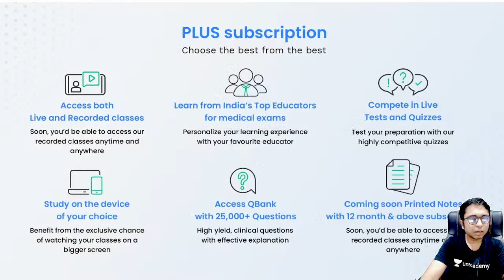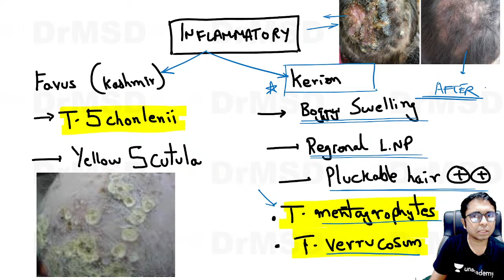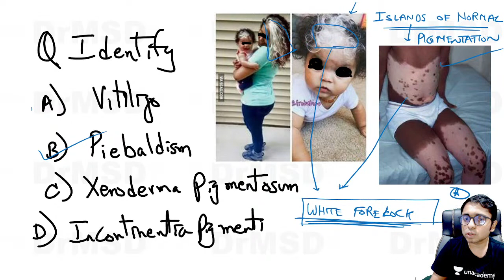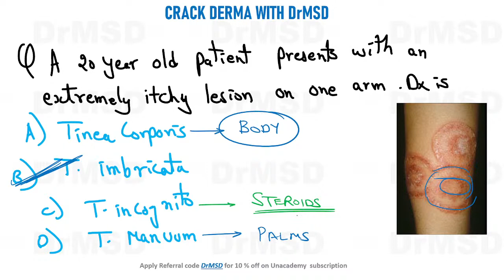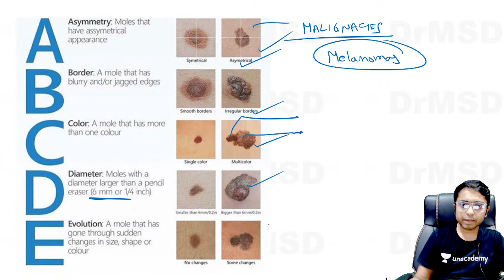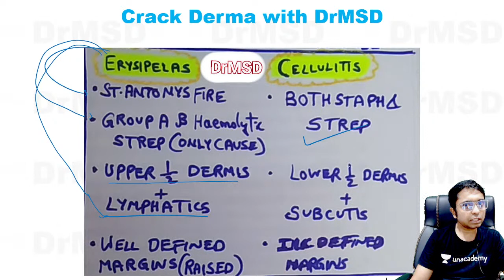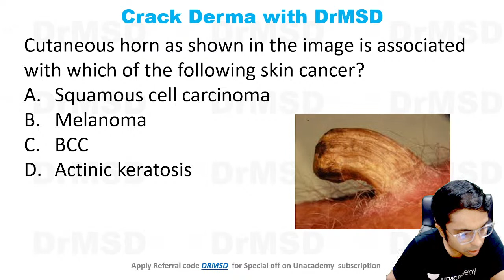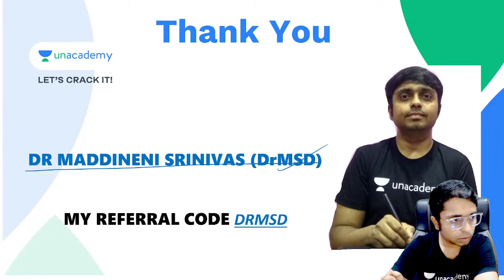FMGE | Previous Year Questions Part 4 | Dermatology | Dr Srinivas Maddineni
Watch Dr Srininvas discussing must know previous year FMGE questions from dermatology

Dr. Srinivas Kumar Maddineni is a teacher for Dermatololgy. He has completed DDVL From JSS Mysore and DNB Dermatology from Hindu Rao hospital.
In this session, Dr. Srinivas will be conducting a short quiz on clinical dermatology

To prepare for NEET PG, INICET, FMGE, or NEXT with Dr. Srinivas and other amazing educators, join the Unacademy platform.

1. Unlimited access to Live and Recorded Classes
2. Learn from India’s Top Educators for medical
3. Access to dedicated DOUBT Sessions
4. Real-time interaction with best-in-class teachers
5. QBank with 25,000+ practice questions
6. Freedom to study on the device of your choice
7. Highly competitive Live Tests and Quizzes
8. Get Printed Notes with 12-month and above subscriptions (dispatch starts soon)